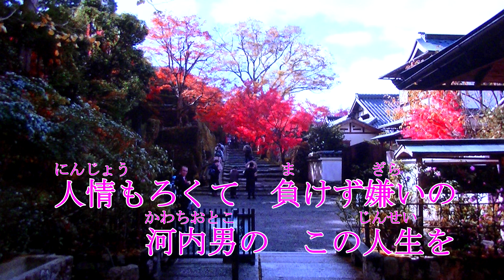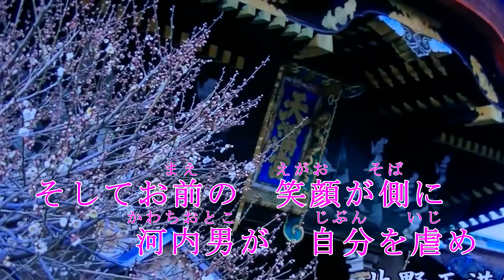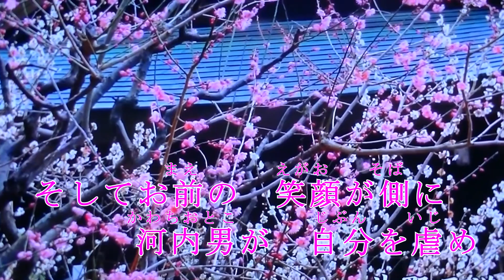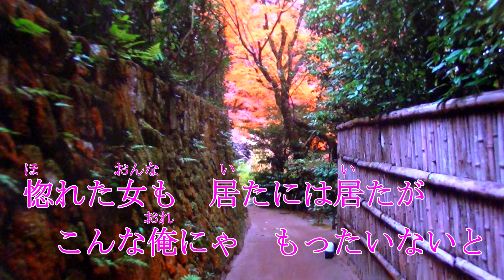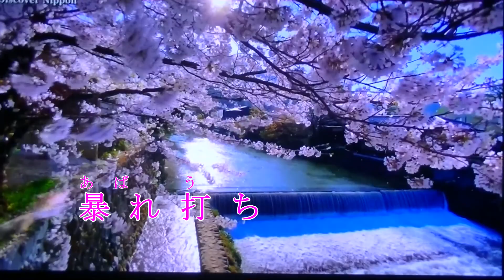【新曲】河内男のあばれ太鼓 川口哲也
新曲 河内男の暴れ太鼓 川口哲也さんが河内音頭リズムで河内男の心意気を表現し歌い上げた素晴らしい楽曲です。カップリング曲は　せつない夜明けです、発売元　歌ごえスタジオかわぐち